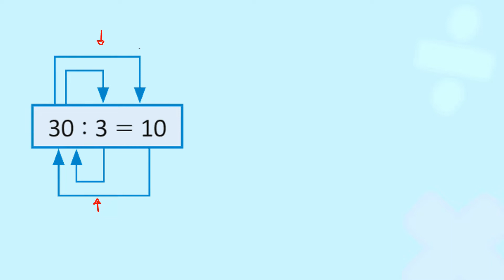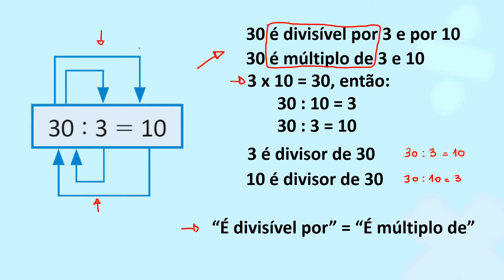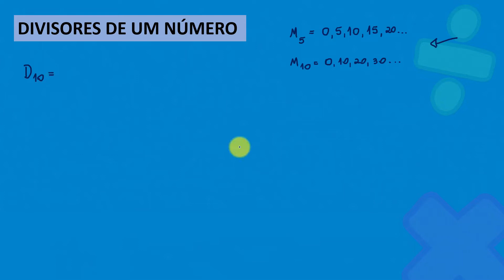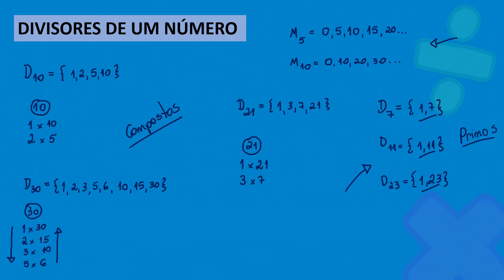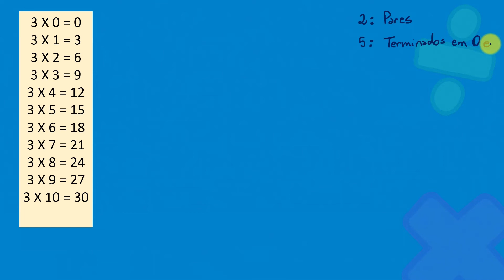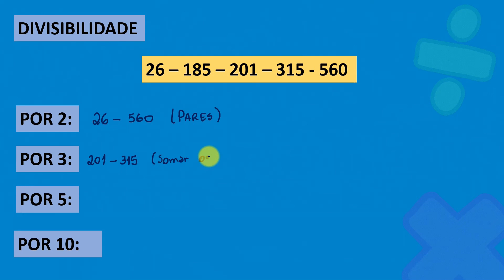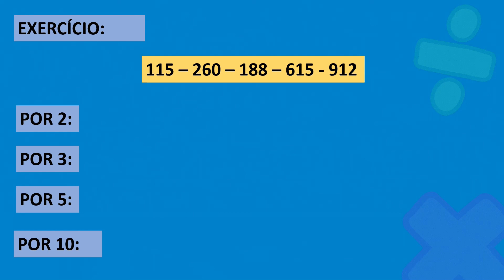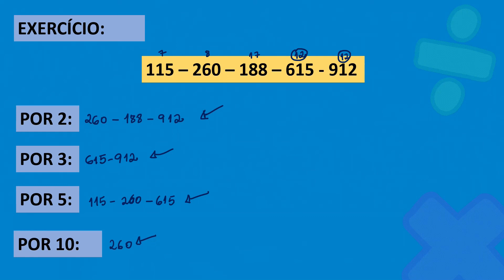Múltiplos e divisores de um número (Matemática, 6º ano, Anglo, 4º Bimestre, Módulo 31)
Neste vídeo falo um pouquinho mais sobre múltiplos e divisores de um número natural. Esse conteúdo está na apostila 4, do material Anglo de Matemática.

6º ano
Módulo 31
Material Anglo
4º Bimestre